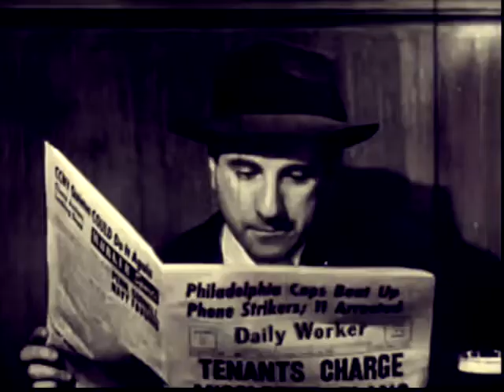North Korean Anime! | The Christopher Szabo Show | Episode 19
We enter North Korea to watch this really interesting anime.